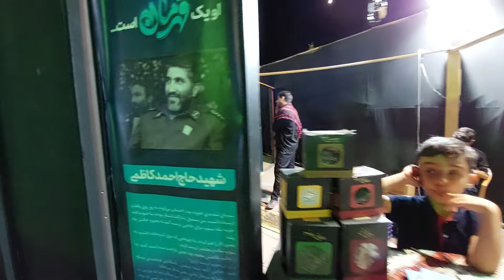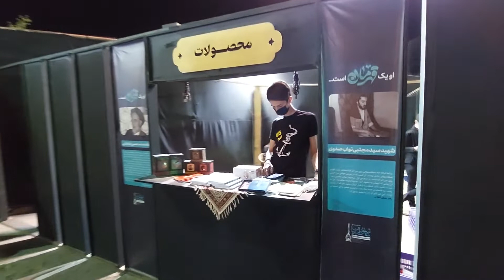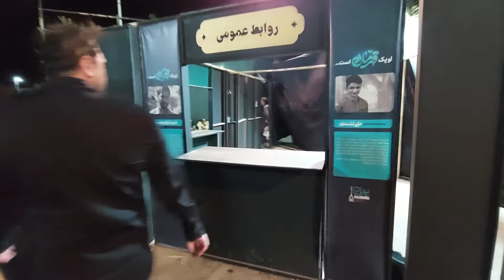هیئت عاشوراییان ۱۴۰۱ در اصفهان / سرود شب تاسوعا برای حضرت عباس / هیئتی هنری برای جوانان و نوجوانان